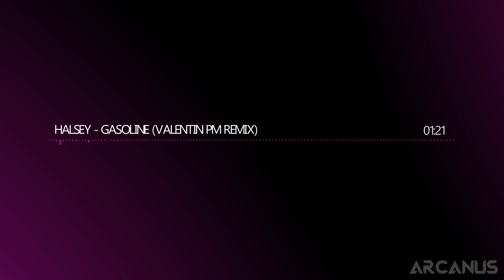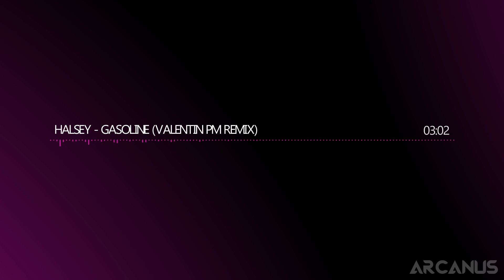Halsey - Gasoline | Remix By Valentin PM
Spectrum made by Arcanus.

▼ Song:
▼ Follow The Artist:
▼ Used Software:
➤ Sony Vegas Pro 13 [Main]